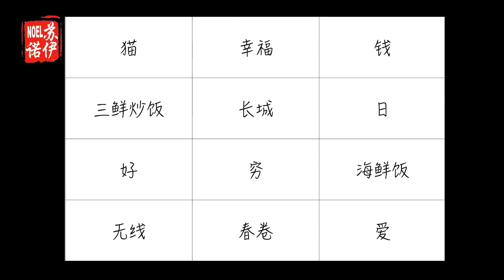老外的中文纹身！有人居然想把“海鲜饭”做纹身！¿Te atreves a tatuarte con caracteres chinos?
大家应该在网上见到过很多奇怪的中文纹身吧！我邀请了西班牙人选择中文做纹身，他们也讲了他们自己有的纹身的故事，非常有意思！希望你们喜欢！你们还可以在微博、INS、B站和抖音找到我哦！